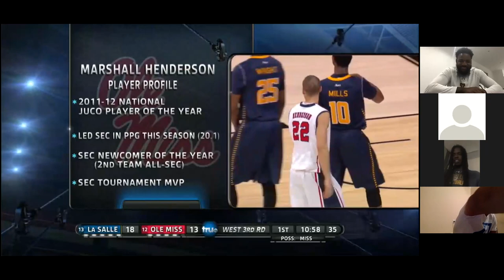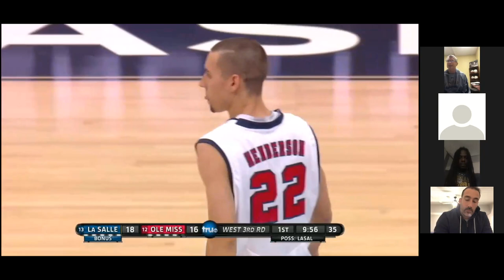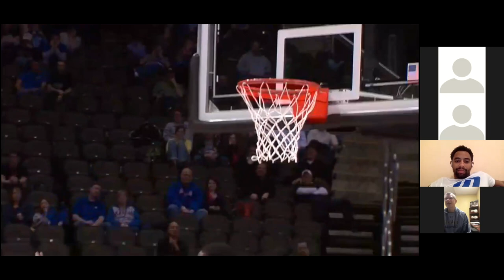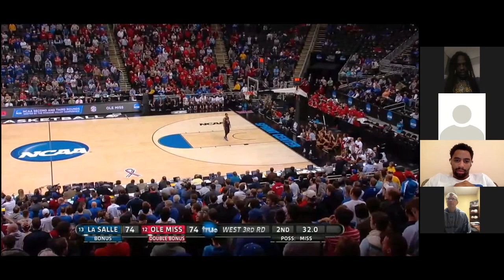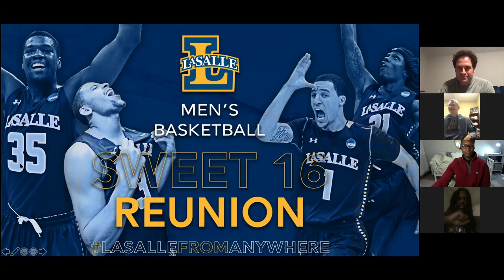Men's Basketball Sweet 16 Reunion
Recording of the Men's Basketball Sweet 16 Reunion via Zoom. Join players and coaches as they re-watch La Salle vs Ole Miss from March 24, 2013.